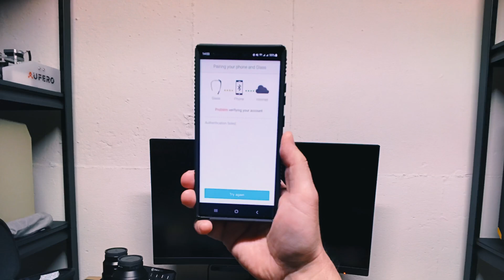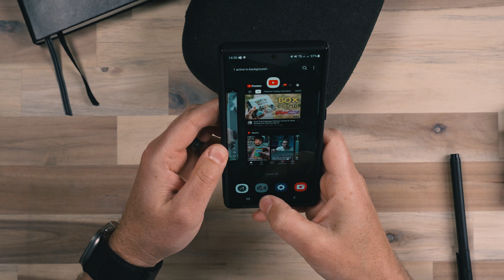Google GLASS 10 Years Later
Back when Google was brave, they released Google GLASS, and 10 years later, we have nothing like it.

DailyLearn Tech (Jerad Hill) is a participant in the Amazon Services LLC Associates Program, an affiliate advertising program designed to provide a means for sites to earn advertising fees by advertising and linking to Amazon.com and affiliated sites, which means I may earn a commission if you make a purchase, at no extra cost to you.